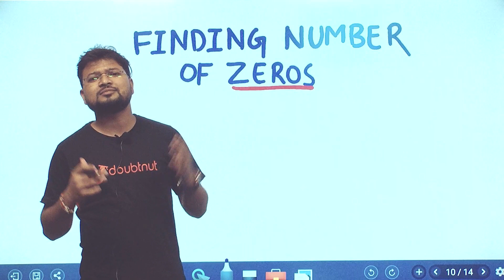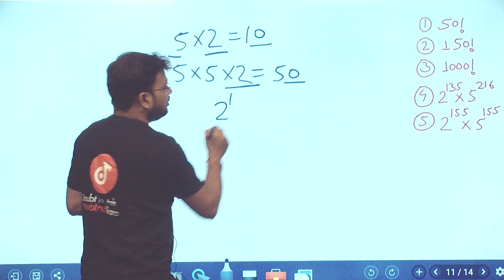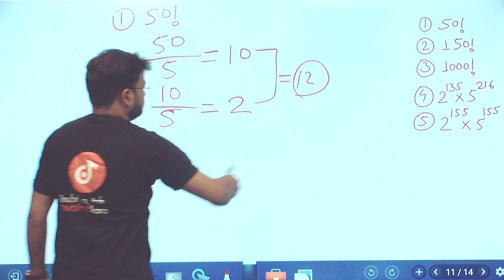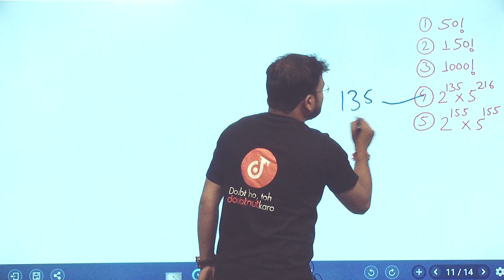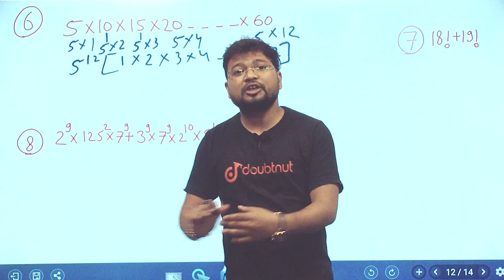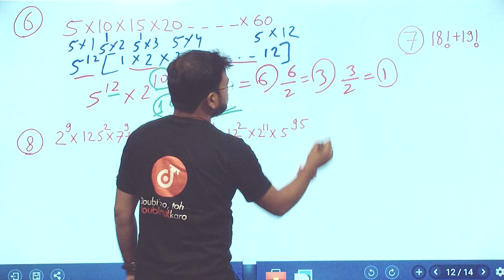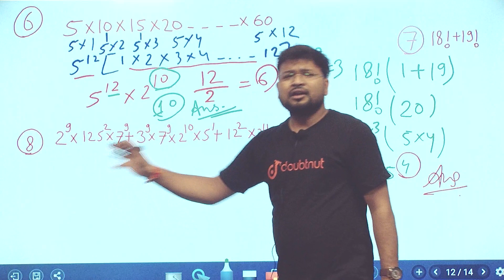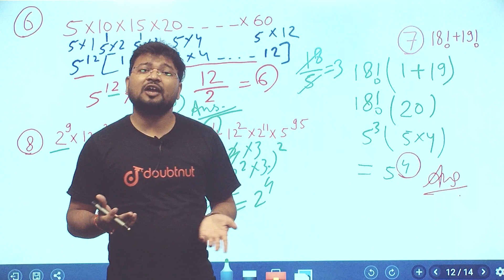How To Find Number Of Zeroes | Maths Short Tricks For SSC, IBPS, RAILWAYS, NTPC, SBI PO | हिंदी में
SSC, IBPS, RAILWAYS, NTPC, SBI PO, UPSC CSAT, OTHER GOVERNMENT EXAM